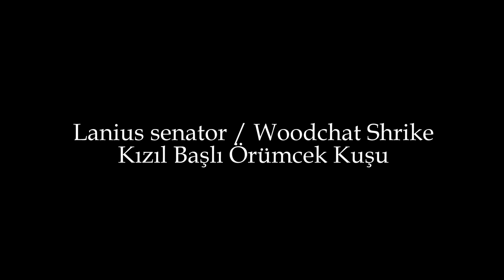Woodchat Shrike / Lanius senator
Birds of Cyprus